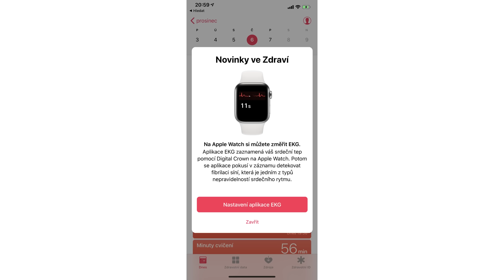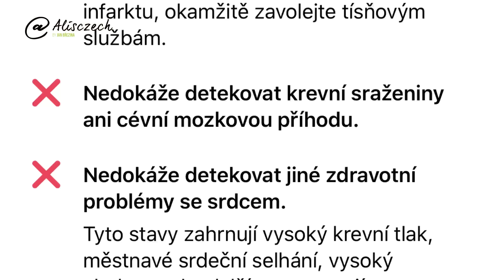Jak si změřit EKG na Apple Watch? [4K] (Alisczech vol. 155)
Je to tady! Apple konečně uvolnil funkci měření EKG na Apple Watch 4 v nové verzi operačního systému pro hodinky. Nelenil jsem, aktualizoval iPhone i Apple Watch, vyzkoušel a natočil rychlý návod, jak přesně vše funguje. Tady ho máte!

Jak je to s dostupností

Dobrá zpráva je, že aplikace na Apple Watch i nová verze aplikace Zdraví jsou plně lokalizovány do češtiny. Na videu vidíte na hodinkách ještě nastavenou angličtinu, ale odzkoušel jsem i češtinu a funguje. Na iPhonu jsem měl češtinu nastavenou už u videa. Bohužel Apple uvádí, že zatím je tato funkce dostupná pouze pro hodinky zakoupené v USA, což ty moje jsou. Dokonce ani nevadí, když se nastaví region Česko a čeština. Funkce mi stále korektně funguje.

Bohužel u hodinek koupených mimo USA se zatím dál čeká na schválení úřady, přestože je vše již připravené!

Proč měřit EKG?

Zdravé srdce pracuje pravidelně a to v klidu i pod zátěží. Apple Watch již dlouho umí měřit srdeční tep, který vypovídá o vaší aktuální zátěži, o kondici, ale nikoli o stavu srdce jako takového. Díky novým senzorům nyní Apple Watch dokáží detekovat nepravidelnost srdeční činnosti a varovat tak před případnou fibrilaci síní. Pokud takový stav je včas diagnostikován, umožňuje to lékařům včas předcházet srdečním nemocem.

Co Apple Watch neodhalí

Aktuální funkce nedokáže odhalit infarkt, cévní ani mozkové příhody ani jiné než uvedené srdeční obtíže.  Apple sám upozorňuje, že je tato funkce určena primárně jako prevence a včasné varování. Nikoli jako diagnostický či léčebný nástroj pro aktuálně nemocné.